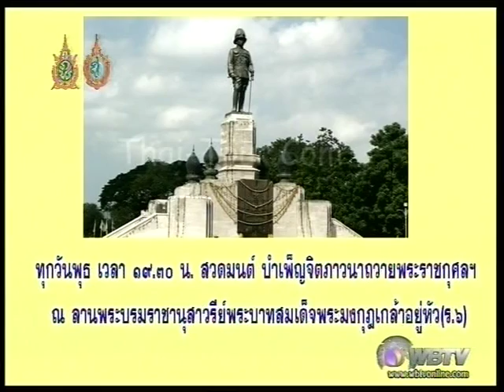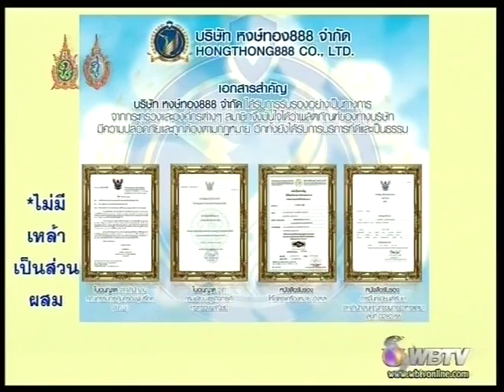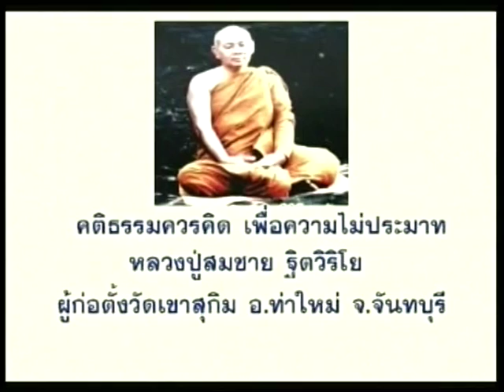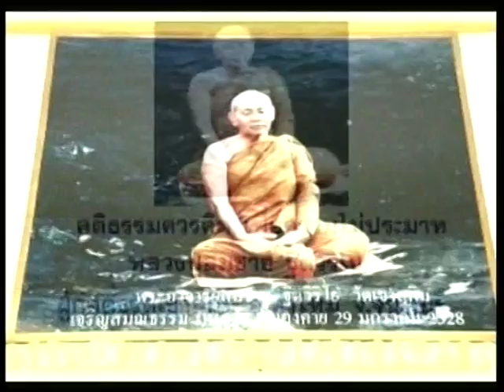ธรรมนำโลก onair 17082559